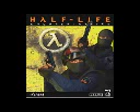Cheapest Colleges In USA